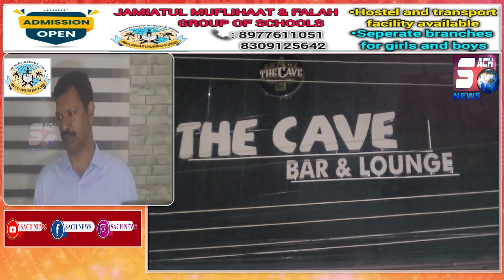THE CAVE BAR Par Cyberabad Police Ki Raid, 24 Logon Ke Blood Samples Me Drugs Paya Gaya - Manikonda